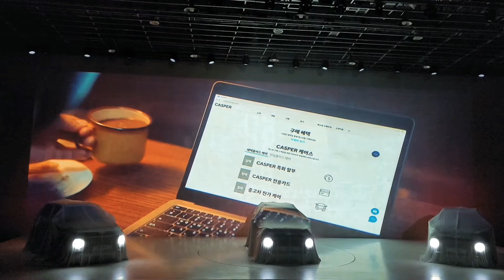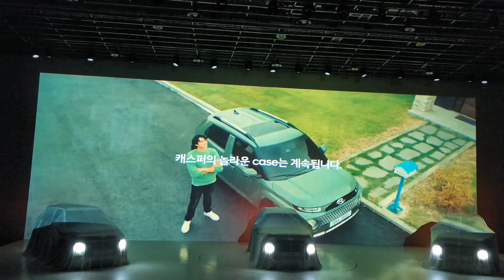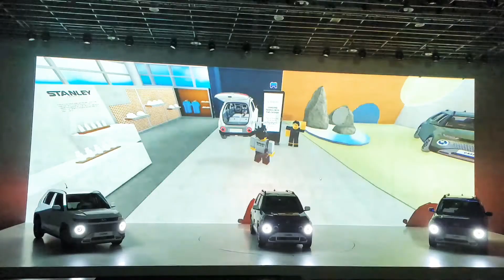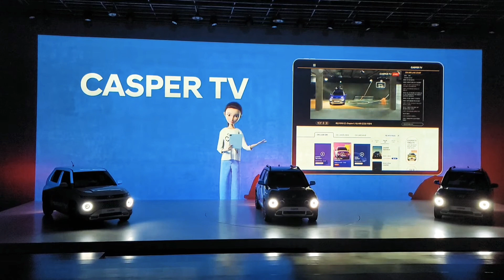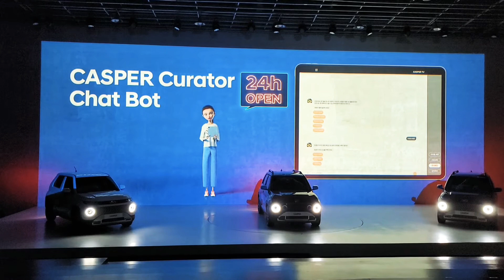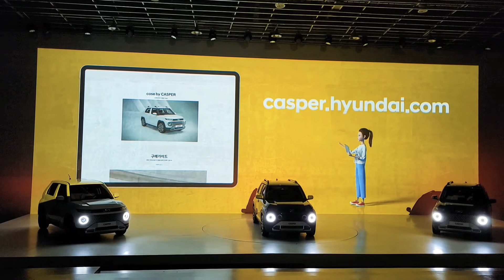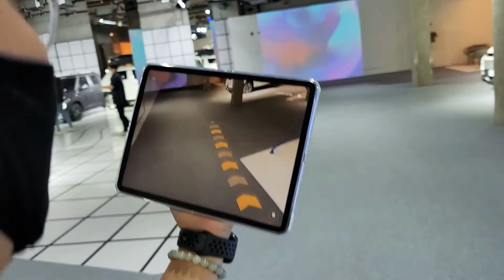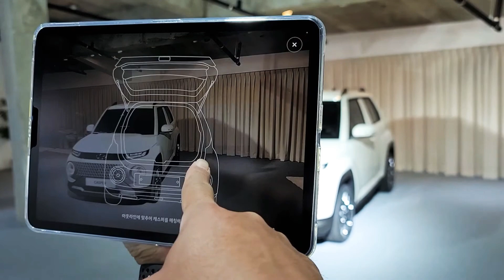캐스퍼 구매전 필독영상!!!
캐스퍼 풀옵션차량이 2070만원이라는데
옵션에 이런것까지? 오버아니야?
캐스퍼 런칭행사 처음부터 끝까지

캐스퍼 사실분들은 꼭 정주행보시고
구매하세요.